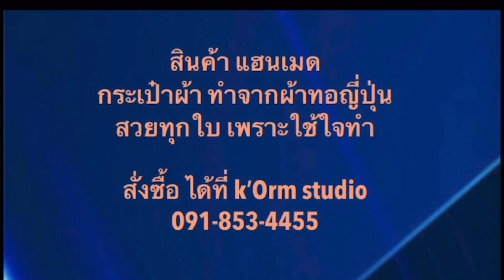เจ้าสัวธนินทร์ กับนายกฯ Silapachai Daily 27 พฤศจิกายน 2566